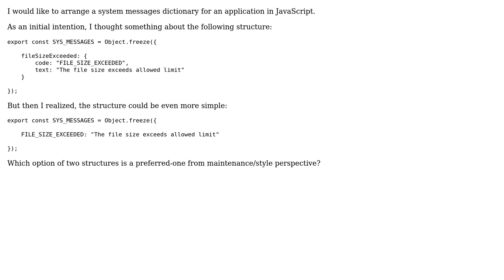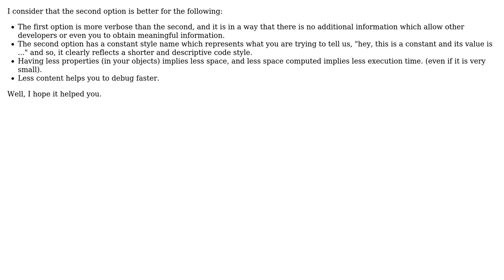A structure for a text messages dictionary with system notifications/errors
With thanks & praise to God, and with thanks to the many people who have made this project possible! | Content (except music & images) licensed under CC BY-SA | Music | Images & others | With thanks to user sI?IhIn ?Istha kx?ll user Mike and the Stack Exchange Network Trademarks are property of their respective owners. You are responsible for your own actions.